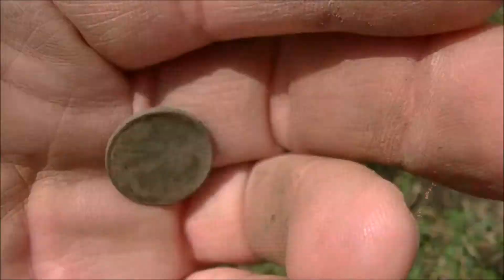Meager Hunt with the Fisher F2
Got crowded out of the beach.  I rather go in the evening when there are not a lot of people to have to watch out for.